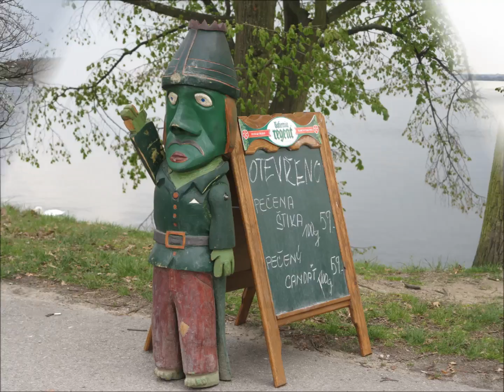TŘEBOŇ a okolí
Nádherné město, jedno z měst pánů z Růže, ráda se vracím.